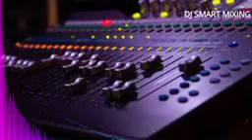16 March 2023